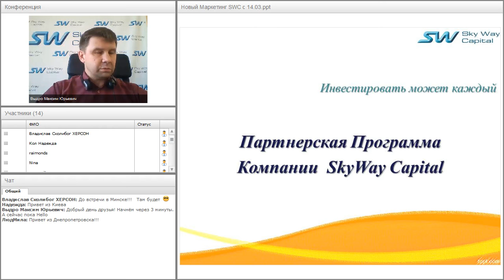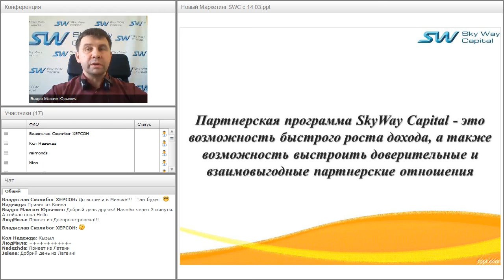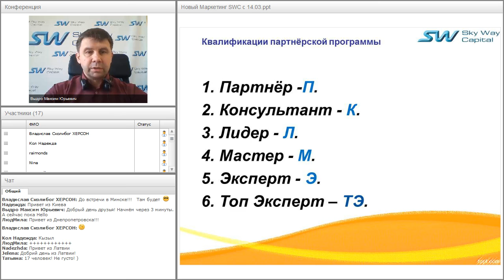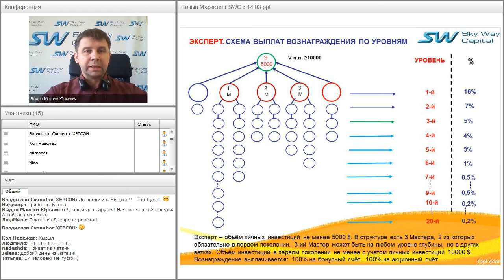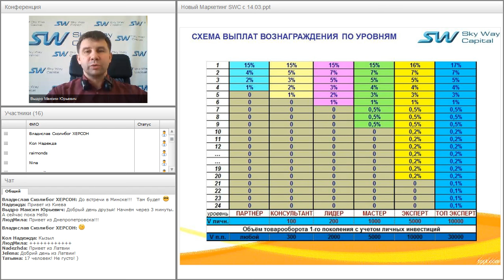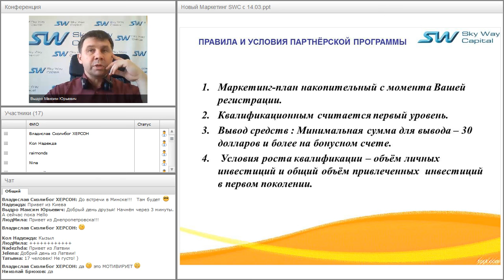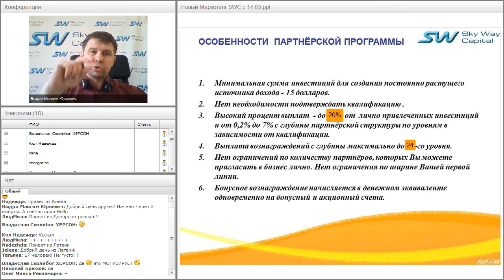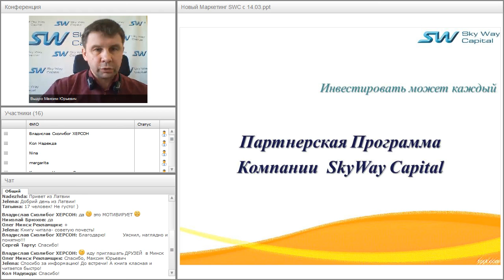Вебинар от 08.04.2016. Партнёрская программа компании SkyWay Capital.